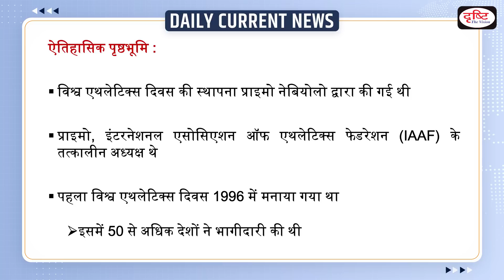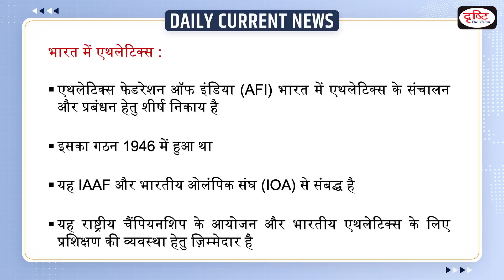World Athletics Day 2023 : Daily Current News | Drishti IAS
World Athletics Day is observed on May 7 annually all over the world. The main objective of this day is to raise awareness about fitness among children and encourage young and school children to take up athletics.

1. Videos by Dr. Vikas Divyakriti

2. Concept Talk- By Dr. Vikas Divyakirti